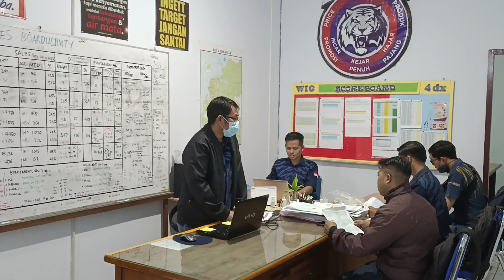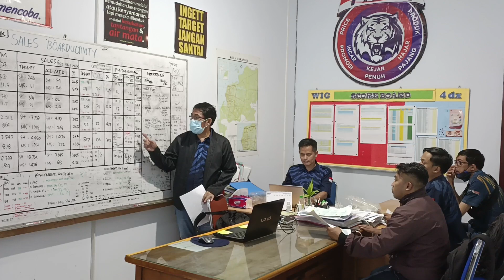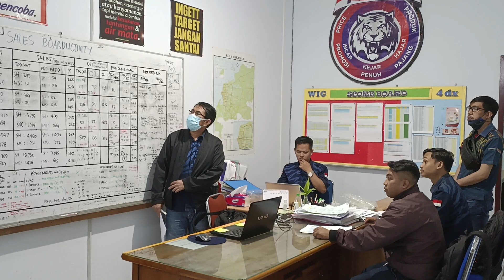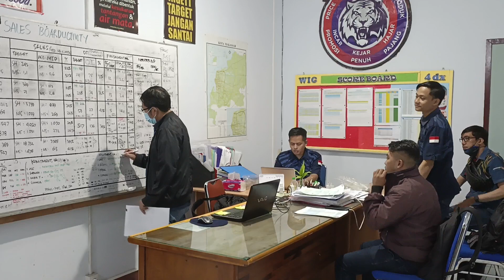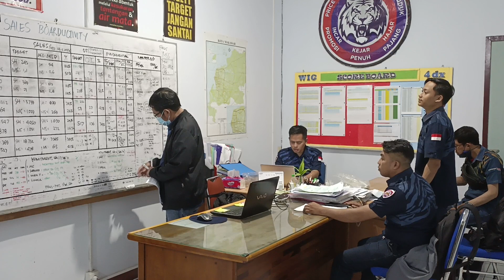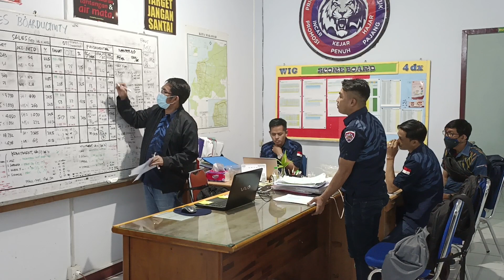4DX-MKSDANONE-09092023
WIG SESSION TEAM DANONE 09092023